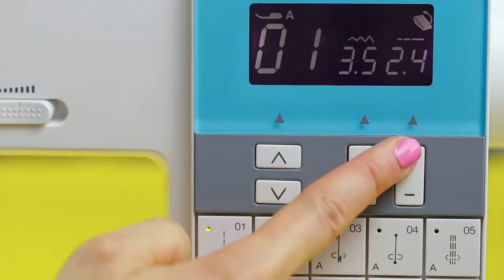Sewing Patterns for sale.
Jen nails the vo on this.